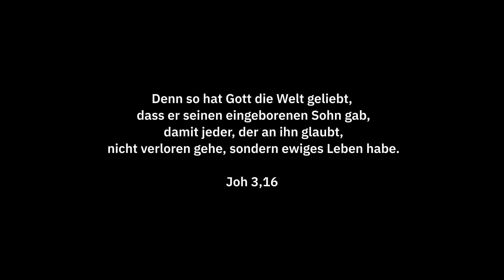Vergänglichkeit vs. Ewigkeit - S1 | Episode 16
"Viele Wege führen nach Rom", aber nur einer in den Himmel. Welche Wege in die Irre führen und welcher wirklich zu Gott, werden wir heute anschauen.

Johannes 3,16 (ELB 2006)
16 Denn so hat Gott die Welt geliebt, dass er seinen einzigen Sohn gab, damit jeder, der an ihn glaubt, nicht verloren geht, sondern ewiges Leben hat.

Du hast Fragen, Anregungen oder ein Gebetsanliegen? Schreib uns gerne!😀

🖇 Sonstige Credits:
Thumbnail Bild von Chris Barbalis:

Wir freuen uns mit dir einzutauchen in die Bibel!❤️